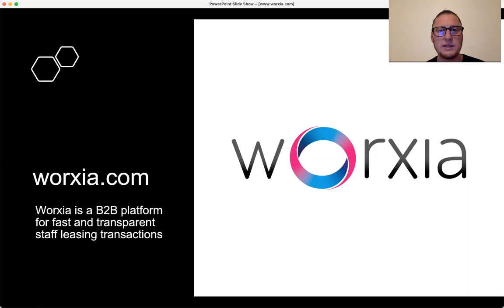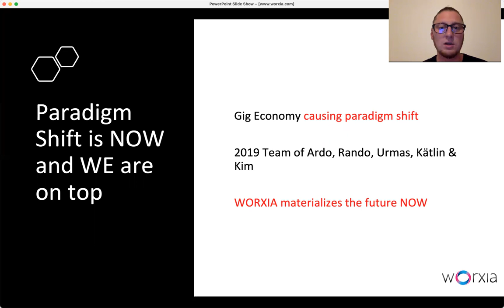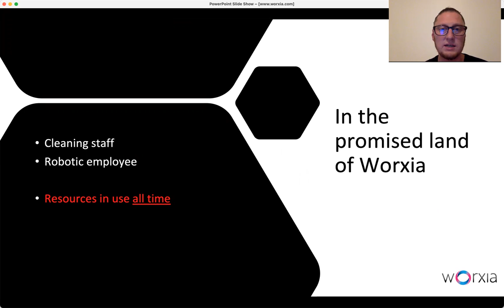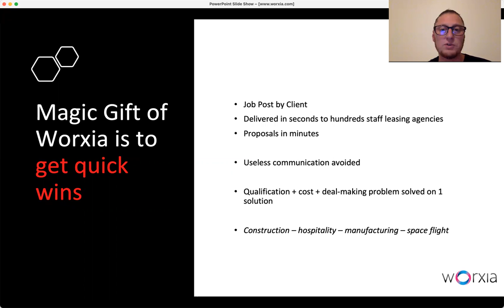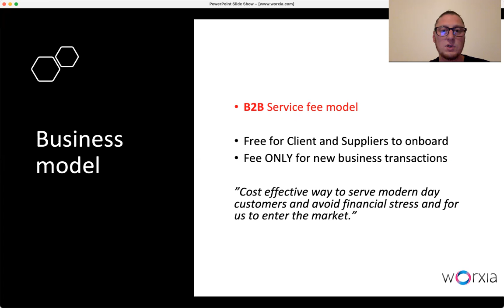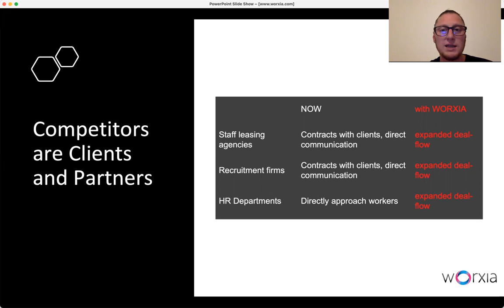Worxia Solutions • Top30 Startups ☆ 2021 Arctic15 Pitching Competition 🏆 by NewCo Helsinki